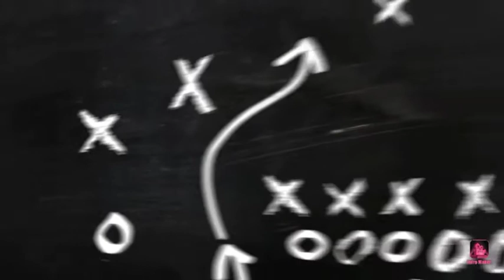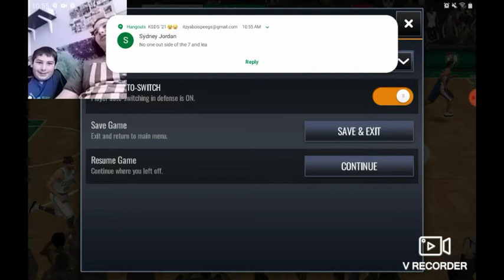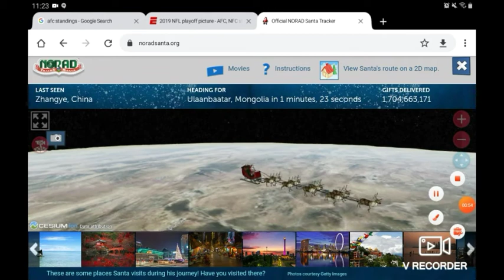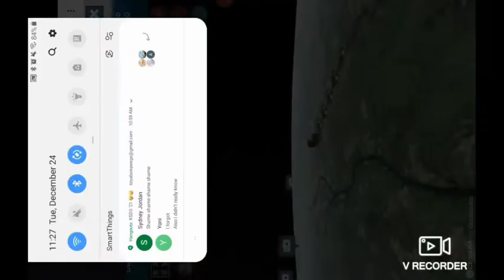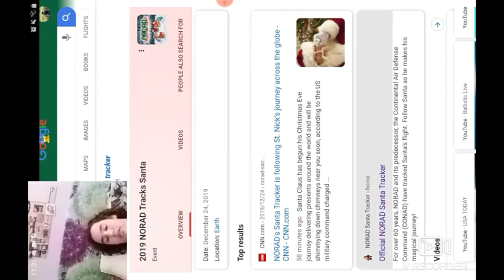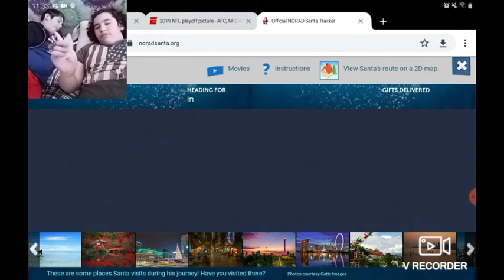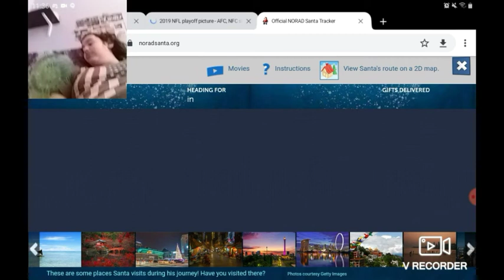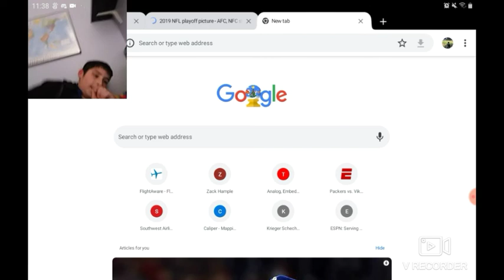Recapping Week 16 in the NFL with a VERY SPECIAL GUEST!